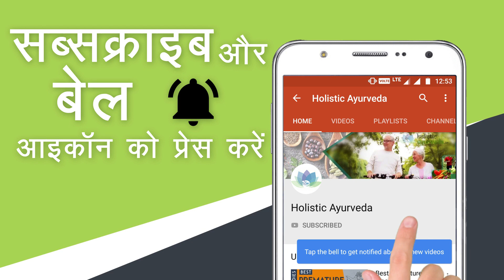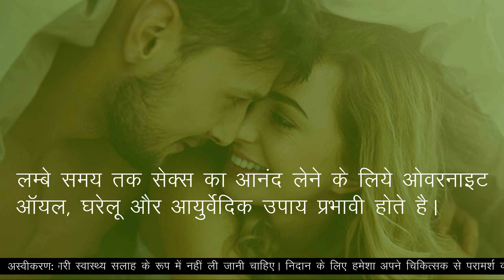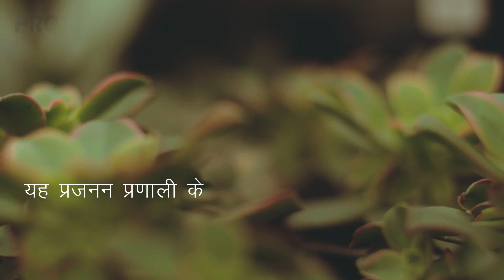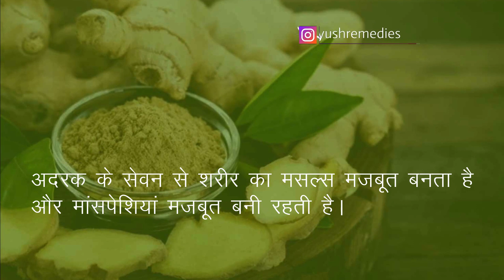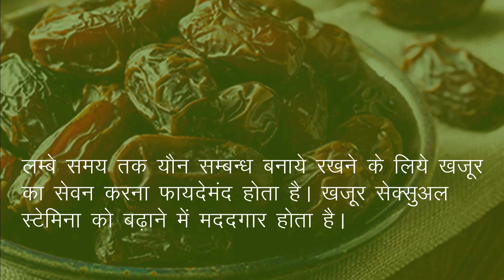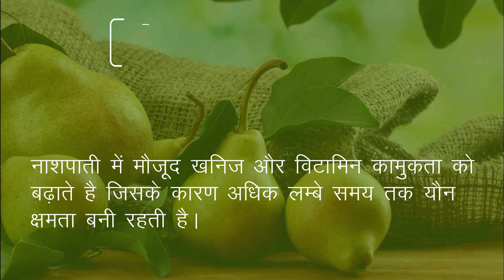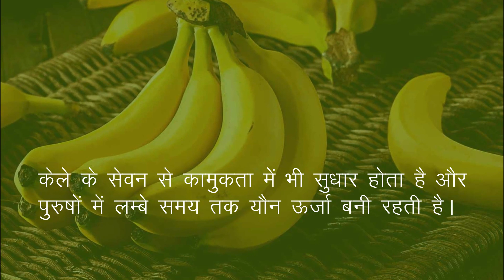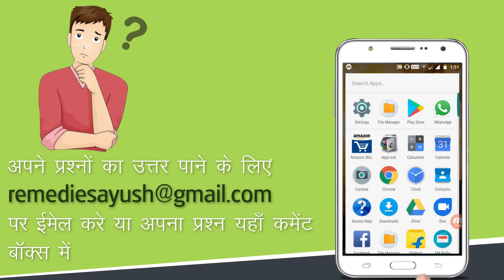लम्बे समय तक उठाये सेक्स का आनंद - पुरुषों के लिए तेल (Overnight Oil)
इस वीडियो में हमने यौन ताकत बनाये रखने के आयुर्वेदिक उपाय के बारे में बताया है। ओवरनाइट ऑयल (Overnight Oil) आयुर्वेदिक जड़ी-बुटियों से निर्मित अत्यंत फायदेमंद हर्बल उपाय है।